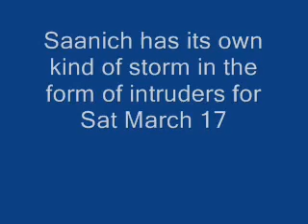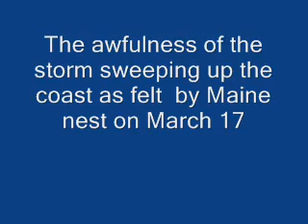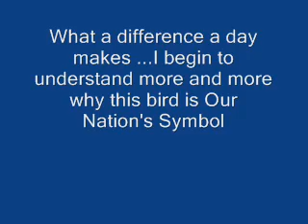March 17 and 18 Saanich and Maine eagles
What a rough weekend around the eagle cams...One has intruders the other horrendous weather..Incubating eggs is NOT BORING in the world of eagles